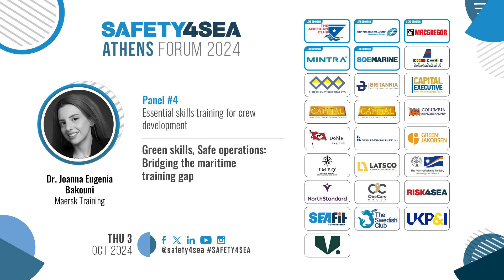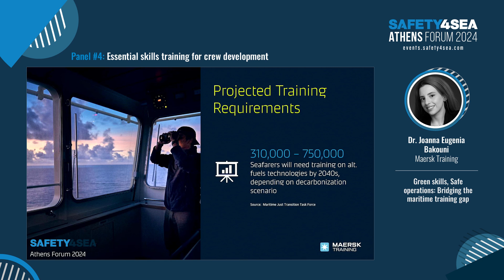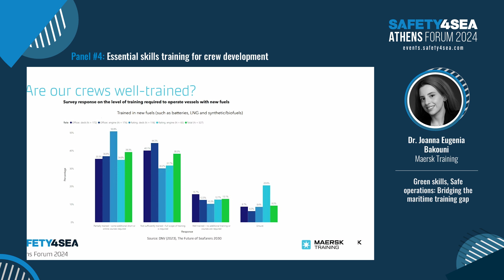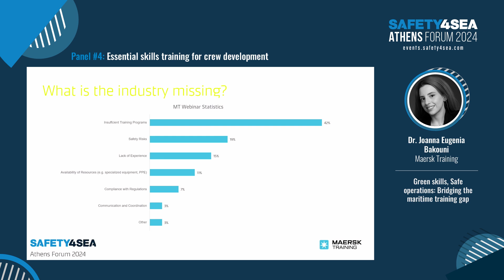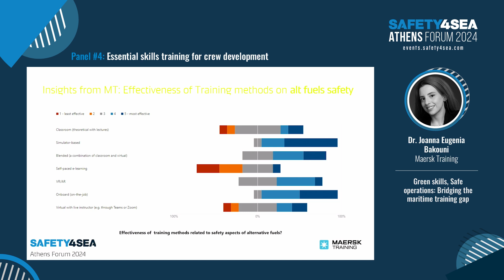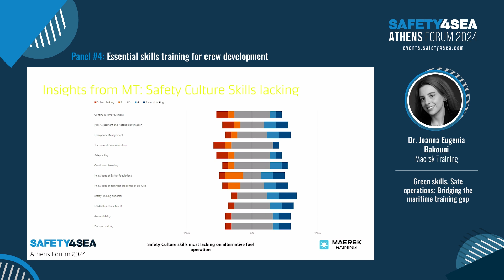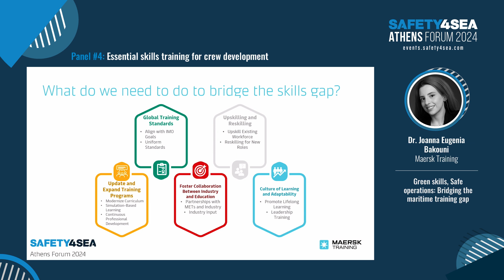2024 SAFETY4SEA Athens Forum, Dr. Joanna Eugenia Bakouni, Maersk, Bridging the maritime training gap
During the 2024 SAFETY4SEA Athens Forum, Dr. Joanna Eugenia Bakouni, Learning & Development Manager, Maritime Simulation, Maersk Training, pointed the audience's attention towards the need to address the skills gap to ensure a sustainable maritime future. Bakouni also highlighted deficiencies in current training programs particularly in areas related to green fuels and decarbonization.

The event was organized by SAFETY4SEA having as lead sponsors the following organizations: The American Club, FLEET Management Limited, MacGregor, Mintra, and SQEMARINE.

Other sponsors were: Arcadia Shipmanagement Co. LTD, Blue Planet Shipping Ltd, Britannia P&I Club, Capital-Executive Ship Management Corp., Capital Gas Ship Management Corp., Capital Shipmanagement, Columbia Ship Management, Döhle Seafront Crewing, Eastern Mediterranean Maritime Limited (EASTMED), Green Jakobsen, IMEQ, Latsco Marine Management Inc., Marshall Island Ship Registry – INTERNATIONAL REGISTRIES, INC., NorthStandard, OneCare Group, RISK4SEA, SEAFiT, The Swedish Club, UK P&I Club, and V. Group.

The event was supported by: the International Bunker Industry Association (IBIA), the Mission to Seafarers, and WISTA Hellas.